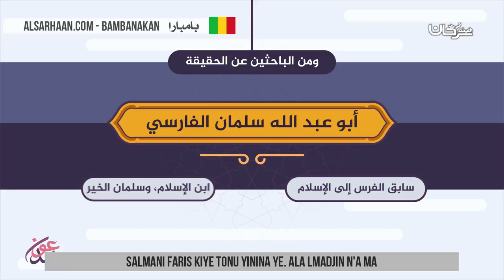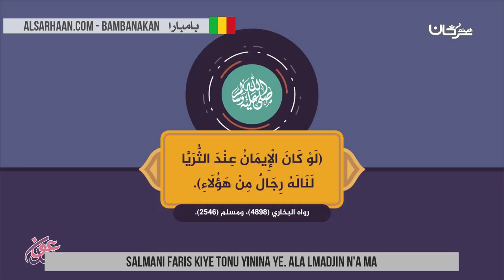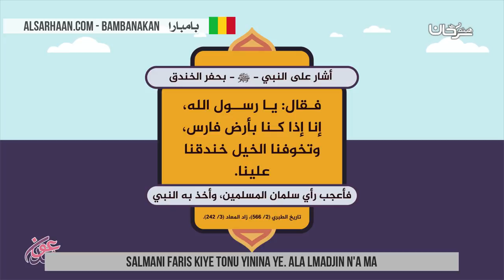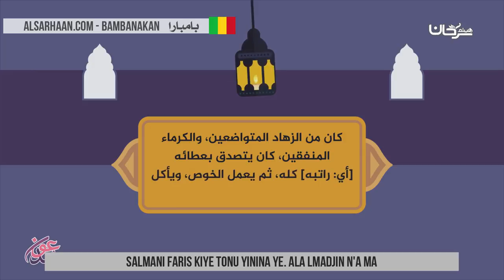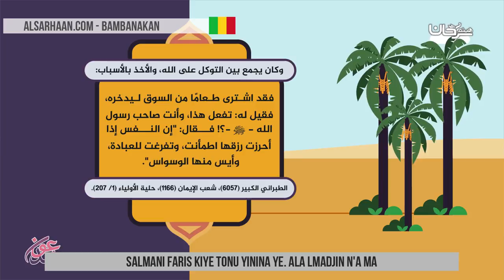salmani Faris kiye tonu yinina ye Ala lmadjin n'a ma سلمان الفارسي الباحث عن الحقيقة